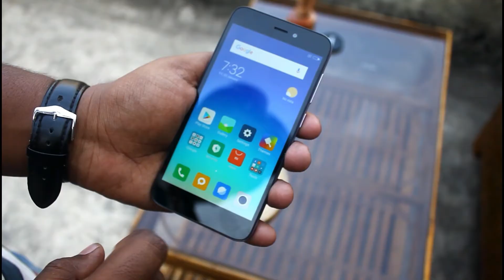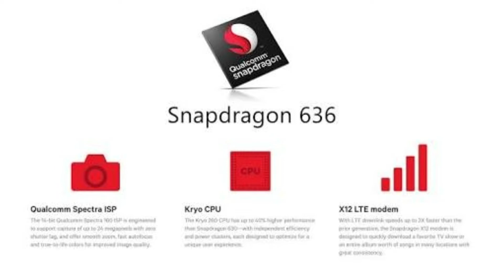Moto P30 , The Mi A2 and Honor Play Killer ?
Moto p30 has been launcher in china and the sale will start from September . There is no news of launching the device in India .